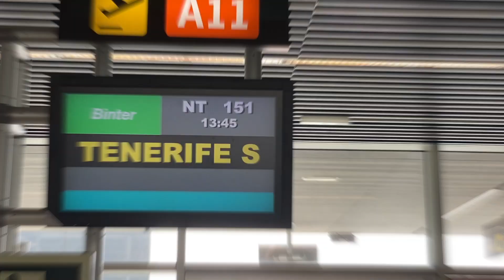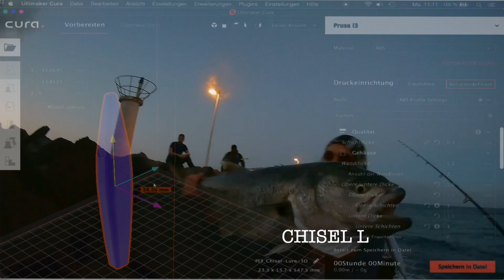Kurztrip El Hierro - Angeln auf der kleinsten Kanarischen Insel!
Im Oktober 2020 besuchte ich über das Wochenende meine Nachbarinsel El Hierro - natürlich mit der Angelrute im Gepäck ...
Neben typischen, saisonalen Fischen, wie Hornhechten und Barrakuda, konnte ich auch einen "Bocinegro" - Gemeiner Meerbrassen fangen ...